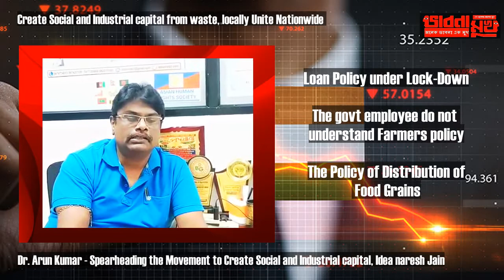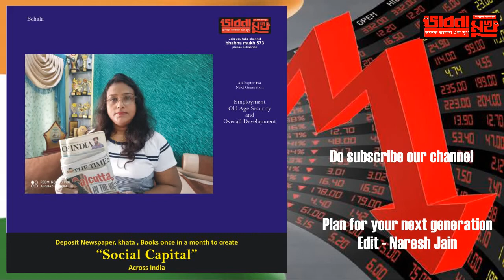bhabna mukh 754 economy under lock down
Dr Arun Kumar on economy under lock down and next is the solution - join our movement - bhabna mukh